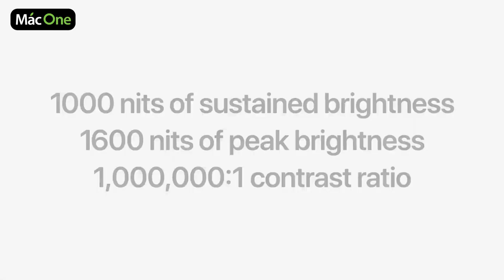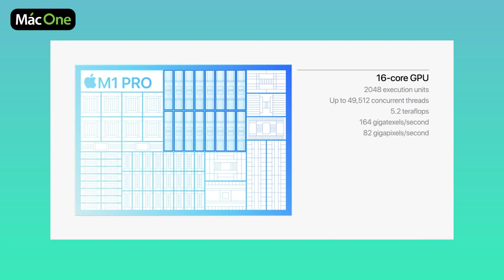Tất cả những gì bạn cần biết về Macbook Pro 2021 trong 3 phút | MacOne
Cùng MacOne recap lại những điểm nhấn trong sự kiện Apple Unleashed, và tất cả những điều bạn cần biết về chiếc Macbook Pro 2021 trong 3 phút.

🎯 Cơ sở 1: 113 Hoàng Cầu, Đống Đa, Hà Nội.
🎯 Cơ sở 2: 99 Nguyễn Văn Huyên, Cầu Giấy, Hà Nội.